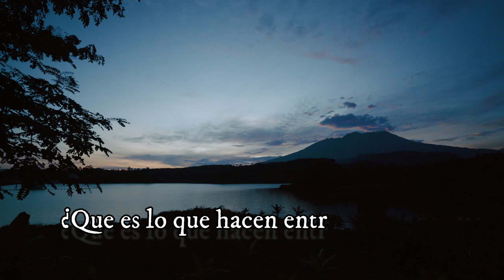Las PERSONAS que se TRANSFORMAN en ANIMAL los NAHUALES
En este video te cuento la historia y de los nahuales, desde los antiguos egipcios hasta nuestros días en distintos continentes existe personas con las mismas características de transformarse en animal, en Mesoamérica desde la mitad de México, hasta costa rica, existen los brujos o también llamados chamanes capaces de realizar transformaciones en animal, en fuego o neblina, llamados los nahuales.

si tienes alguna historia de este tema déjame lo en la caja de comentarios.